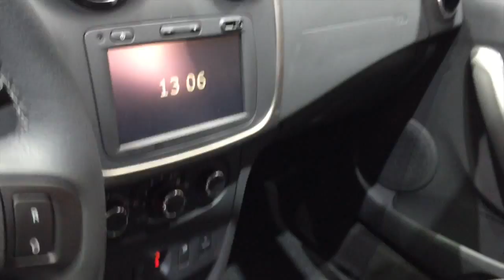Dacia Sandero 2015 In detail review walkaround Interior Exterior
Hello to MotorCarTube and a new car check. Today we present the 2015 Dacia Sandero, enjoy the detail view in the interior and exterior. Thanks for view! You always want to see the latest?